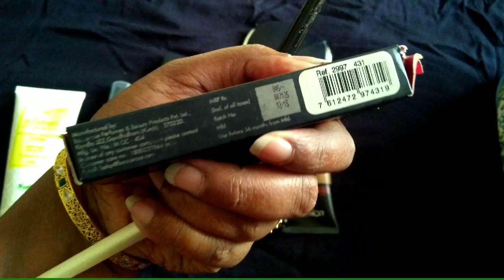What's in my Travel Makeup Bag || Essential items for occasions || In Tamil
Hi friends,

In this video have shared what's in my travel makeup bag, essential items to be carried for occasions..

Have shared what all I carry in my travel makeup bag it's skincare and makeup, it's optional for others..

Accessories, makeup and skincare essentials for occasions..

Hope this video helps at least a few..